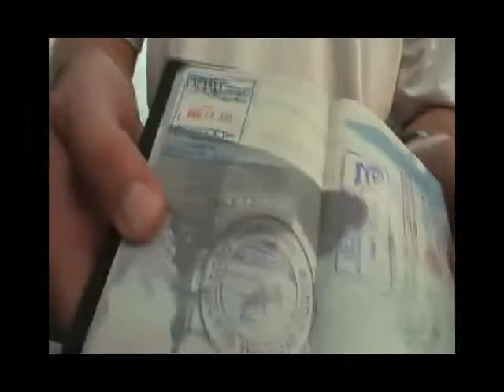Our Petra Day Tour from Taba by Ferry Boat was excellent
I was very pleased with Bassem Naguib and our tour.  He is well informed, answered our million questions, took us to local "hangouts", went to unscheduled places another tour member requested, waited patiently for us to wind up our visits, made sure we had water and food, and remained pleasant throughout the day.  I was not happy to spend time waiting at a gas station to fill up the van.  That should have been done before our pick up.  But the driver was also very cordial and remained unflustered even in heavy traffic and during time restraints.  (Getting us back to the ship on time in congested conditions and several accident tie ups.)I recommend this team for anyone--even history buffs like my husband and son.  Thank you for providing us with 2 adventurous days.